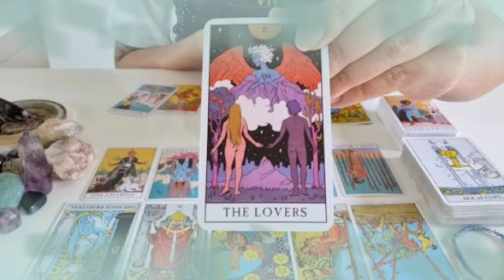برج الجوزاء ♊ أخبار مفرحة بإنتظارك👌مفاجآت و دعوتك مستجابة يا جوزاء🤲